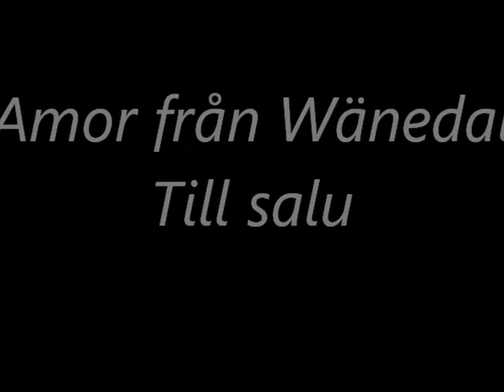Amor från Wänedal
till salu